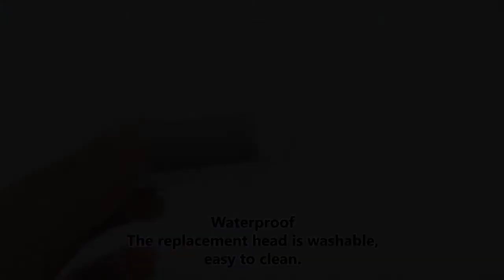FT Callus Remover P158 | Follus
FT Callus Remover P158

Link Product: rechargeable-battery-callus-remover-set-fl01